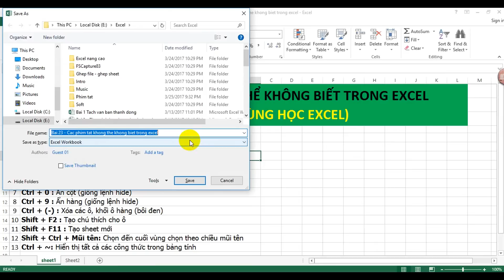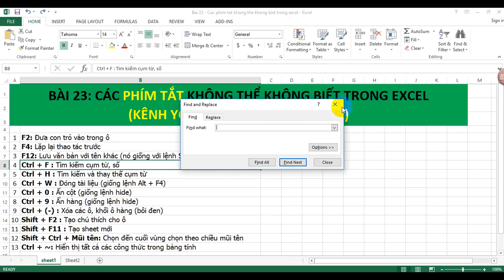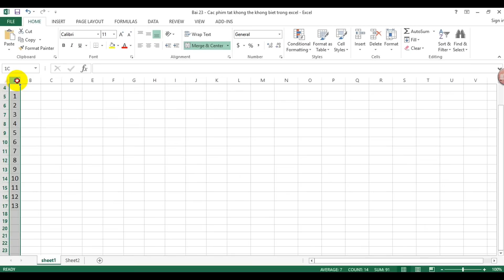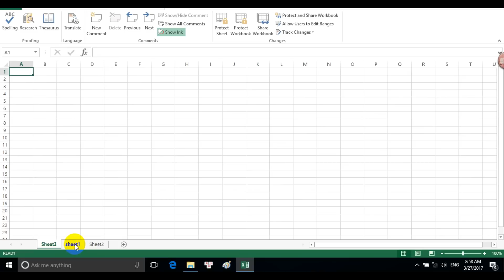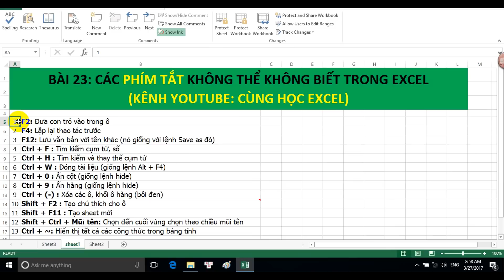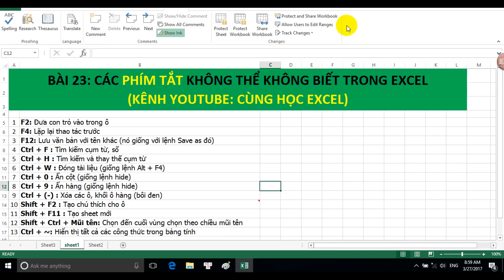[Thủ thuật excel ] Bài 23 - Cách phím tắt không thể không biết trong excel